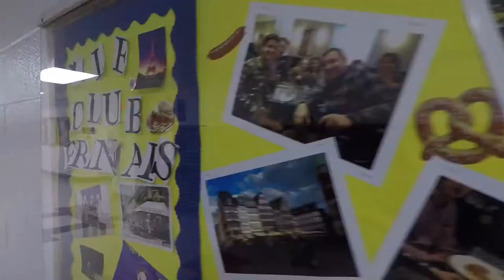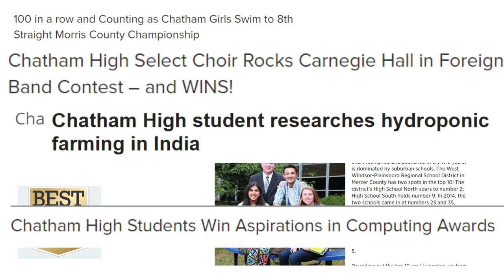Welcome to Chatham High School